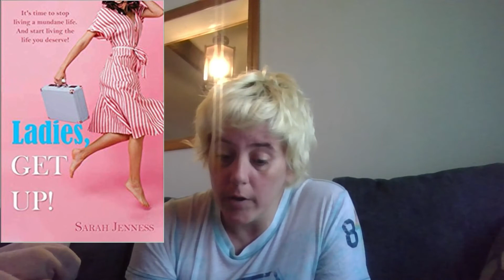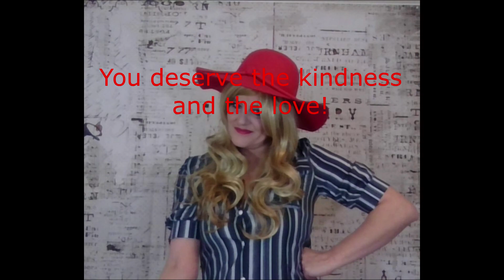Ladies, Get Up1 Chapter 7, Part 2! Money! Cheers By Sarah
To buy Ladies, Get up!